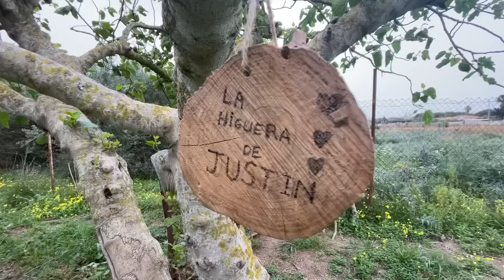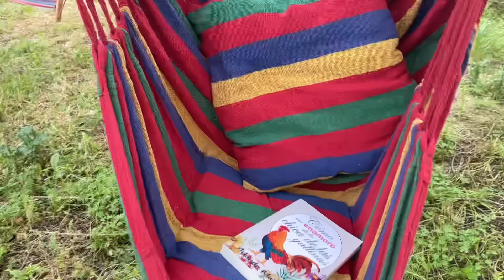ENCONTRÉ EN LA FINCA lo que tanto quería!! 🌼 Os hago TOUR de inicio de la PRIMAVERA Vlog85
La primavera ha llegado a la finquita!! Todo brota y a mí todo me sorprende, cada color, cada flor, cada nueva hoja... Ah! Mirad lo que encontré, justo queríamos uno y aquí está!!
Vlog85

Scimaker-podadora eléctrica inalámbrica de 25V y 40mm
9€-2€: 495S2N
39€-5€: 495S5N
79€-10€: 495S10N
159€-20€: 495S20N
299€-40€: 495S40N
499€-80€: 495S80N
Del 18 al 27 de marzo

No te pierdas cómo sigo reformando, arreglando, podando, sembrando... sin experiencia esta finca abandonada.
Quieres apoyar el proyecto de la finquita? Déjame tu like, comparte o comenta :)

Bienvenidos otro día más a esta finca abandonada que intento convertir en mi paraíso particular: mi FINQUITA DE LA ESCRITORA. Porque sí... soy escritora. Y si quieres saber más sobre las novelas románticas que escribo te dejo aquí los enlaces.
Escribo novela romántica:
✍🏼Todas mis novelas están disponibles en distintos formatos en Amazon y en Kindle Unlimited.

📙 Mi nueva novela: Cómo me enamoré de la chica de las gallinas.

📙 Yo las entradas, tú las palomitas

📙 Mi chica de diciembre (relato)